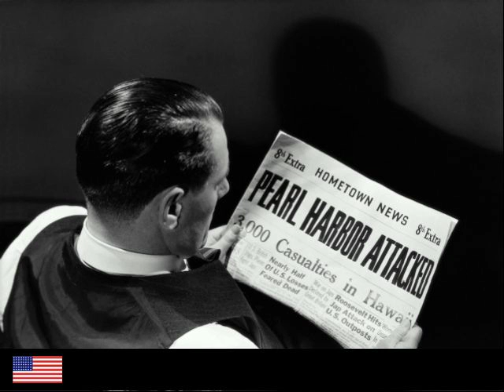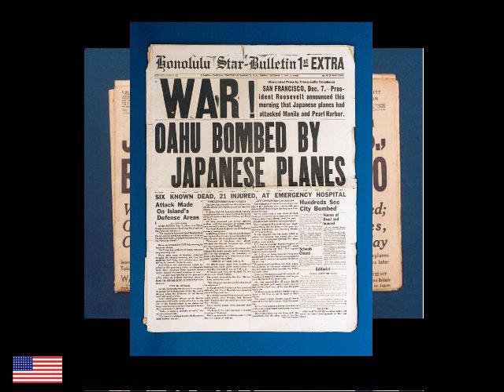Tribute to a WWII vet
birthday video for dad...